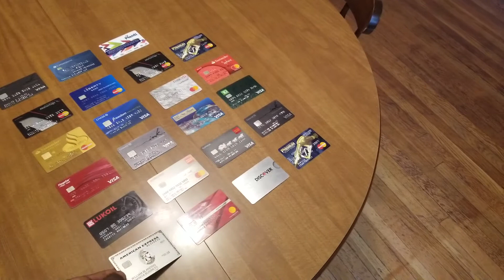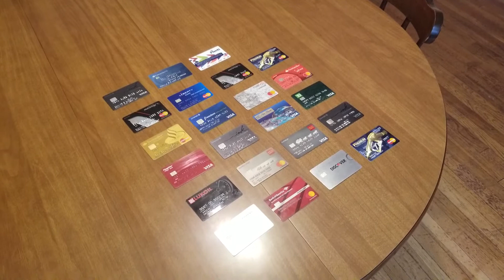Build Credit Fast From Real Wealth Tv